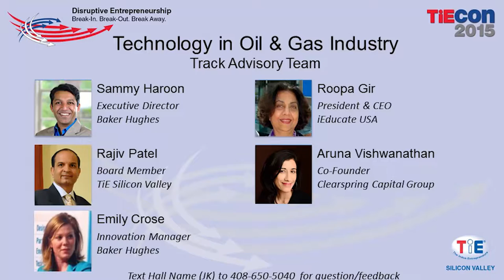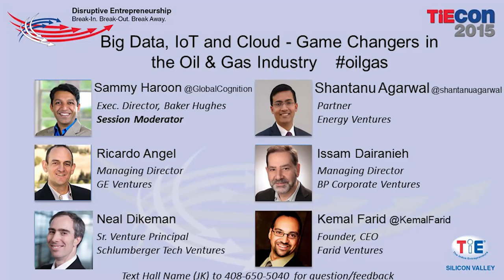Big Data, IoT, & Cloud: Game Changers in the Oil & Gas Industry - TiEcon 2015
Tech in Oil & Gas
May 16, 10:15 am
Issam Dairanieh (Managing Director, BP Ventures)
Kemal Farid (Founder and CEO, Farid Ventures)
Neal Dikeman (Senior Venture Principal, Shell Technology Ventures)
Ricardo Angel (Managing Director, GE Ventures)
Shantanu Agarwal (Partner, Energy Ventures)
Sammy Haroon (Director, Baker Hughes)